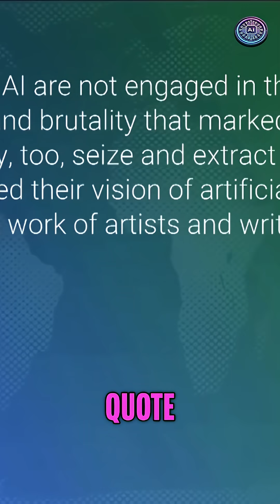AI Colonialism? New Book Exposes Sam Altman's OpenAI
Karen Hao's new book reveals the AI industry's colonial ambitions, comparing it to historical power grabs. The book arrives as Congress debates blocking state AI regulations, potentially gifting the industry unchecked power. Is history repeating itself?